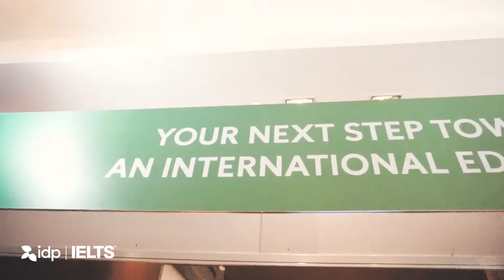Study in Australia and New Zealand Education Fair (April 2018)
IDP brings you closer to your dream schools from Australia and New Zealand with our free education fairs held only twice a year!